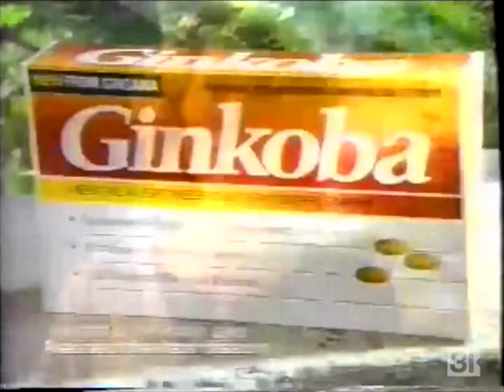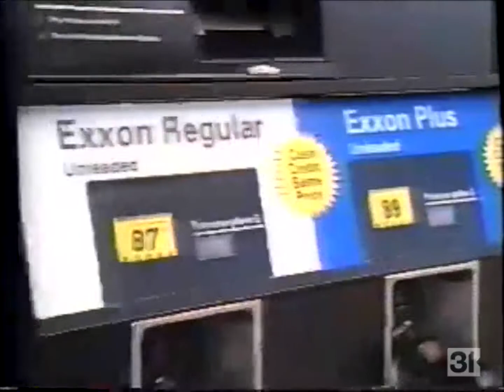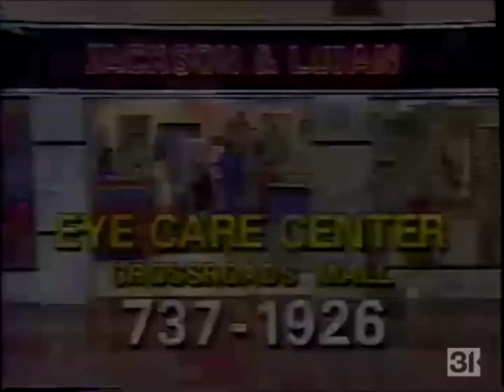KMOL "S.A. Today" News Update (8:25 AM) and Commercials, 4/26/1996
Featuring Bruce Kates and Joan Lucas with news and Mike Hernandez with weather (during his first of two tours of duty with the station). The station has been known as WOAI-TV since 2002.

All of them have since left the business. Kates is semi-retired and now does freelance consulting in the San Antonio area. Lucas is now doing media consulting in the Tri-Cities, WA market. Hernandez later left KMOL for the chief meteorologist job at KRQE in Albuquerque, before returning to San Antonio in the late-2000s as weekend meteorologist at eventual sister station KABB. When KABB owner Sinclair Broadcast acquired WOAI, it marked a homecoming of sorts as Hernandez began to make regular appearances on WOAI, and eventually became the full-time weekend meteorologist for both stations. Hernandez left the station for good in 2019 and is now a realtor in San Antonio.

At the time the station branded its morning newscast as "S.A. Today"; this would be revised to the current "News 4 San Antonio Today" branding later that year. An unknown, but most likely custom composed news theme is heard here. The station used this for approximately one year, 1995-96. Ed O'Brien is the voiceover. He would later be replaced with Chris Kelley (of ESPN fame) later that year, along with a new logo and "News 4 San Antonio" branding.

Also featured here are the commercials during and immediately after the update, because you can never get enough nostalgia.

Record date: Friday, April 26, 1996 (date of the 1996 Battle of Flowers parade which is the top story today)

0:00 - Channel intro
0:05 - "S.A. Today" update
1:31 - Eggland's Best sponsor bump
* voiced by longtime San Antonio radio personality Dave Rios, who did freelance voice work for channel 4 from the 1980s until the Clear Channel buyout in 2001. As he worked for competing operator Cox Radio, he ceased doing voiceover work for channel 4 at that point (with KQXT's David Munoz assuming the sponsor bumps Rios had been doing), but continued to do voiceovers for outside commercials until his retirement in 2019.
1:37 - Eggland's Best
1:52 - Oldsmobile (with Cavender Oldsmobile tagout)
* after the Oldsmobile banner was retired, the building you see here was later used for Cavender Audi and is now home to Cavender Toyota's used car sales (the main Toyota dealer is a newer building next door).
2:22 - Ginkoba
2:37 - Eggland's Best
2:52 - Weather with Mike Hernandez
3:22 - "S.A. Today" update close
3:33 - GMC Jimmy
4:03 - Jackson & Lujan Eye Care Center
* still in business, but they have since moved out of what is now Wonderland of the Americas Mall and into a nearby strip mall. Also they have not done TV advertising in over a decade.
4:33 - North Park Lincoln-Mercury
5:03 - KMOL Regis & Kathie Lee promo/legal ID (Lora Cain VO)
* channel 4 was the long time home for "Live" from its beginnings in syndication and through its various host changes until the station inexplicably dropped it in 2010 in favor of "Rachael Ray" (that was later moved to afternoons and then sister station KMYS when WOAI finally decided to clear Today's third hour in its proper time slot of 9am after years of delaying it to 11am, where the fourth hour now airs). As for "Live", after spending a year off of local TV KSAT picked it up in 2011 which is where it airs now, which makes more sense anyways since the show is mainly carried by ABC affiliates. Also, this was one of the first KMOL promos featuring Lora Cain's voiceover. This would signal change at the station as it underwent a complete reimaging later that year. Cain would do various voiceover work for the station up through 2008.

(Originally uploaded to the main Studio 31 Media Archive channel on November 9, 2020; now being re-presented here as my "vintage" content migrates here exclusively)